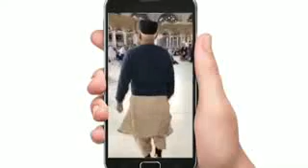YouTube شیخ الاسلام مفتی تقی عثمانی صاحب - رمل کا طریقہ بتاتے ہوئے- کہ میرے والد مفتی شفیع عثمانی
شیخ الاسلام مفتی تقی عثمانی صاحب - رمل کا طریقہ بتاتے ہوئے- کہ میرے والد مفتی شفیع عثمانی ایسے ہی...